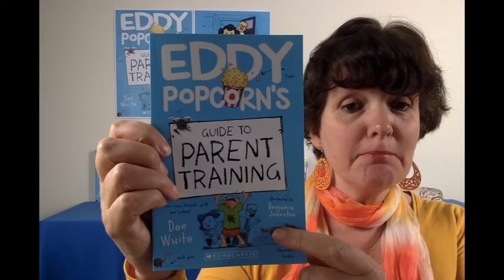How Eddy Popcorn Got His Name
Riverina Regional Library (the largest regional library service in NSW) wanted to know how Eddy Popcorn got his name. Thanks for your great question and hi to your Junior Book Club members, Riverina Regional Library.

If you're a book club, library, class or reader with a question for Eddy (or author, Dee White) you can ask them via Dee's

Hope your day is full of pop (and corn) :-)